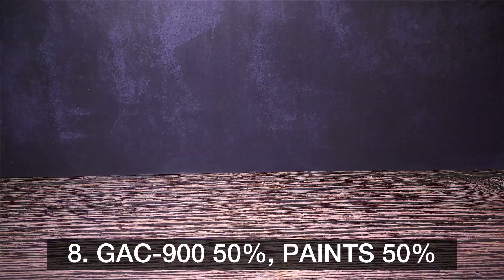[Custom Shoes] Jordan 1 Slam Dunk Custom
Hellow guys.

I took a month's break and came back.

How to customize AJ1 Slam Dunk with AJ1 Heritage

Model : Jordan 1 High Heritage (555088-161)